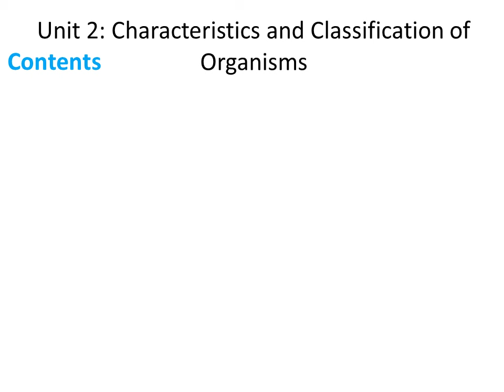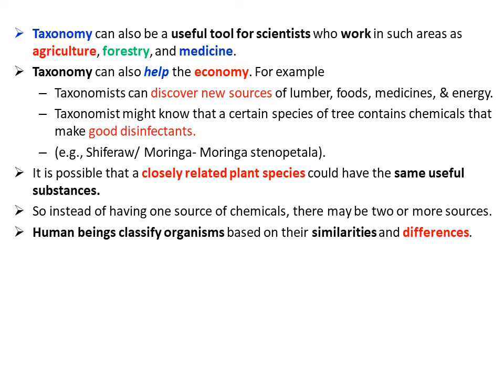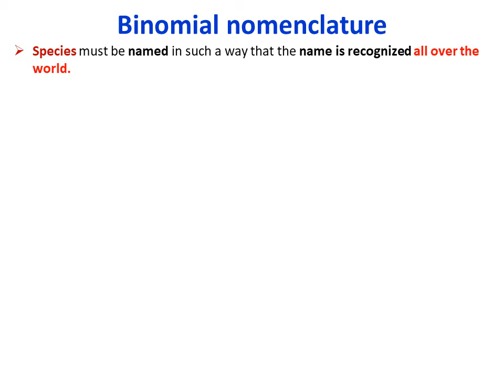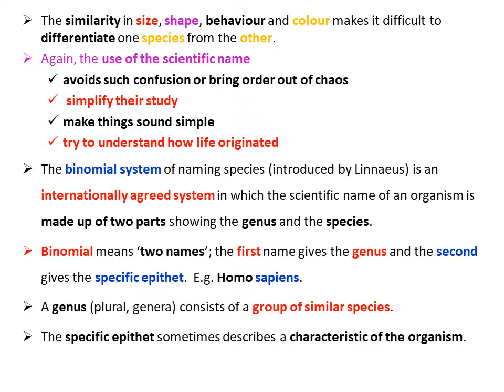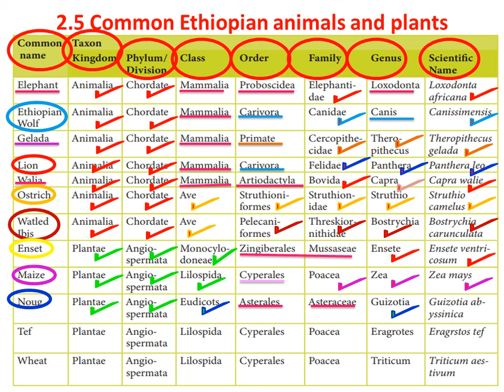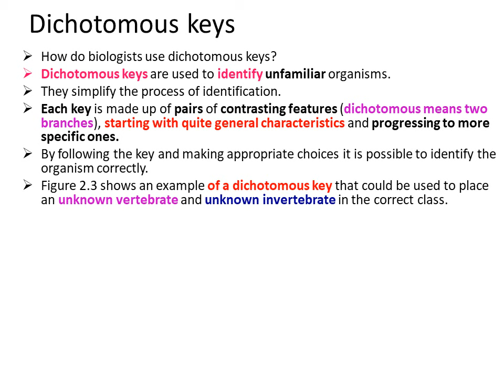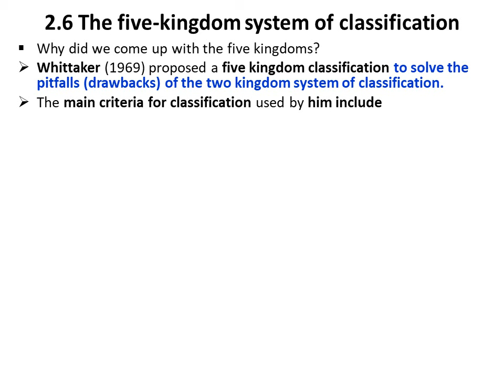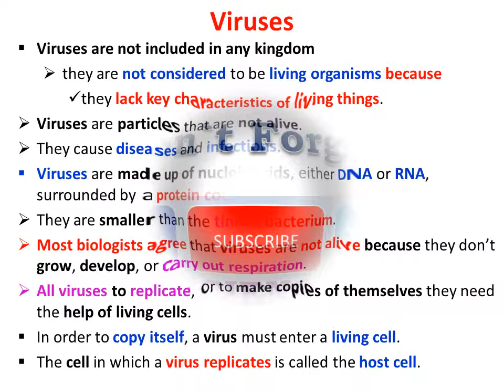New Biology Grade 9 Unit 2 Characteristics and Classification of Organisms Tutorial Part 2 by A.O.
Relevance of classification,
Linnaean system of nomenclature,
Common Ethiopian animals and plants,
The five-kingdom system of classification,